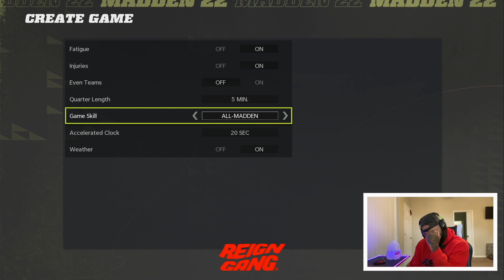Trash Talker Returns For Revenge! "This My Year Reign, i Been Practicing"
Today in Madden 22 i play a trash talker from madden 21 who says that this year is his year. He is more than ready!

➔Thumbnail: Blackreign4

Some youtubers that I enjoy watching in the gaming community are flight, flightreacts, oprahside, TDBarrett, oprah sideverson, OSN, Cullenburger, Kaykayes, Kouppa, Toke, Tokenasty, ipodkingcarter ,chrissmoove, QJB, prettyboyfredo, kspade64 ,Kspade kspadetheprospect, pewdiepie  staxmontana, ymdtv, gento subthegamer, stg, shake4ndbake, ryan IKC ,Twobrosgaming, Lostnunbound, mrsomeonegaming ,leparis57, jmellflo, mmg, eric rayweather aiirxjones , chibattamitch , shady00018 ,ernc05 ,callmeshawn ,and ksi.